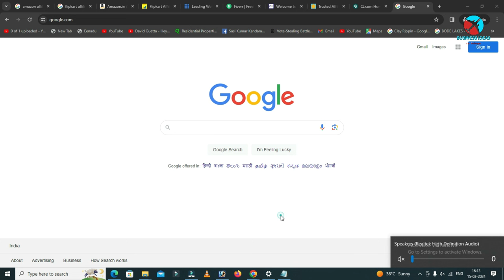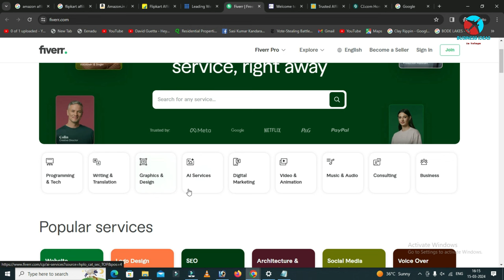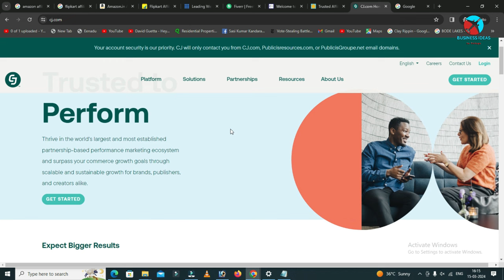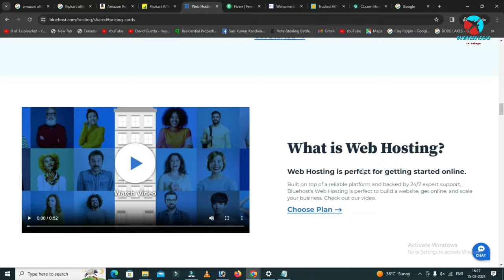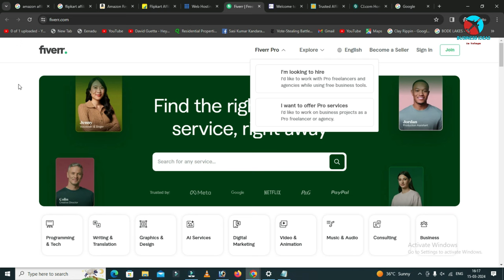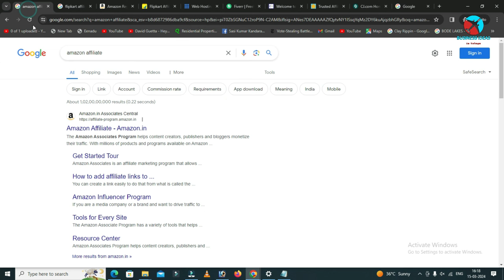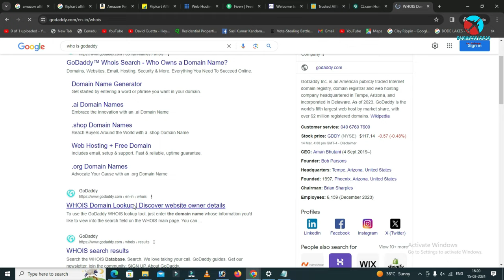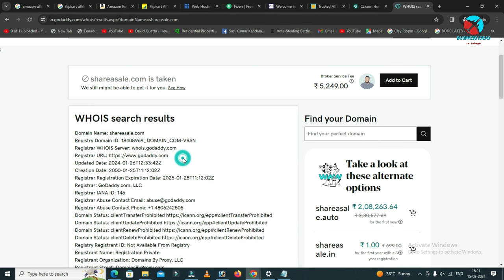బిజినెస్ ! Small business ideas! New business idea's! business ideas ! Low Investment Business Idea